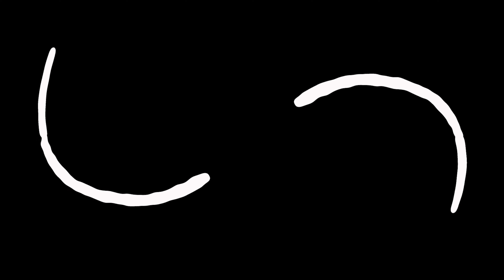[KPOP IN PUBLIC] 휘인 (Whee In) - water color | DANCE COVER | Z-AXIS FROM SINGAPORE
Dancer:
WheeIn - Nancy (IG: @yeaseul_h)
Back dancers:
JungA (IG: @junga_1003)
Qiaotong (IG: @bbqsolovely)
Jiayan (IG: @nosaltadded)
Yibing (IG: @cocococokoala)
Annabelle (IG: @goddess.belle)
Kaizhen (IG: @kaizhen.xback)
Edmund (IG:@edawmame)
Glenn (IG: @glxnngxh)

Camera: Ziran (IG: @xxzxxzan)
Edit: JungA (IG: @junga_1003)

Please do not re-edit or use our videos on other channels or platforms without permission.